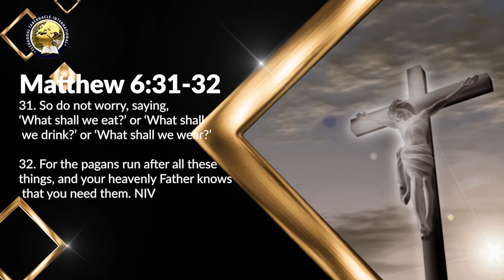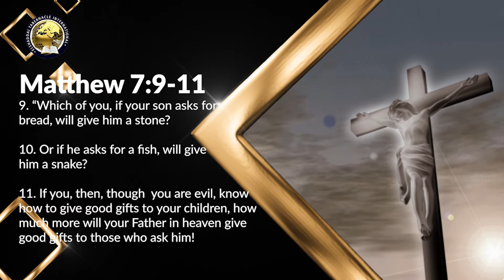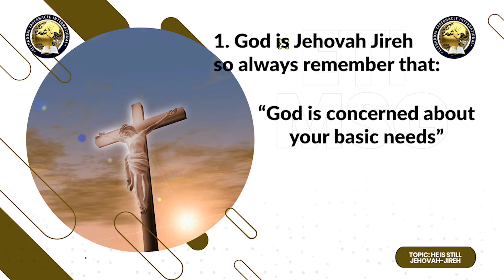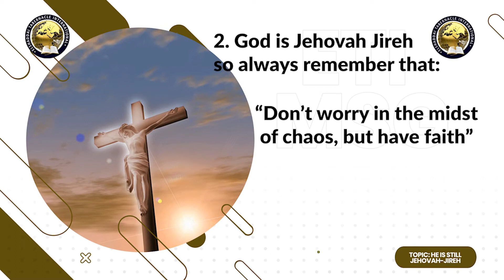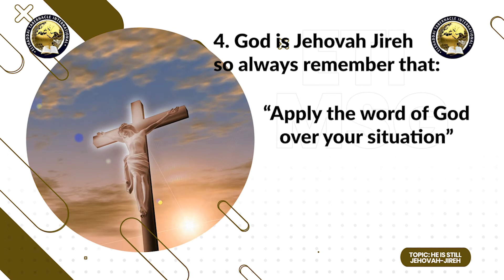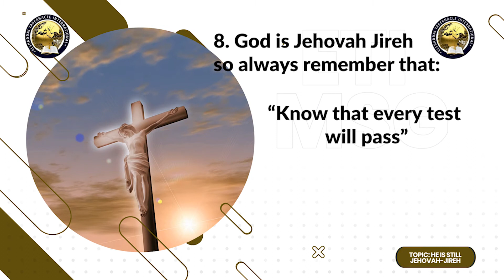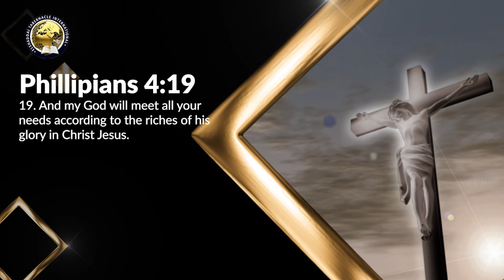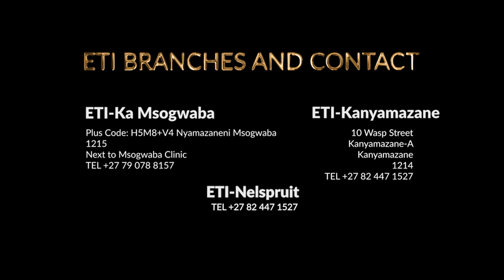He is still Jehova Jireh - Ps Zwakele Masuku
The Lord that provides.

Matt 6:31-32

31 So do not worry, saying, ‘What shall we eat?’ or ‘What shall we drink?’ or ‘What shall we wear?’ 32 For the pagans run after all these things, and your heavenly Father knows that you need them.

The Lord, Our Heavenly Father, is aware of our needs. He is concerned about our earthly needs.

Matt 7:9-11

9 “Which of you, if your son asks for bread, will give him a stone? 10 Or if he asks for a fish, will give him a snake? 11 If you, then, though you are evil, know how to give good gifts to your children, how much more will your Father in heaven give good gifts to those who ask him!

Points To Remember:

1. God is concerned about your basic needs.
2. Don’t worry in the midst of chaos, but rather, have faith.
3. Trust in God’s Perfect Timing
4. Apply the word of God over your situation.
5. Have your priorities right even in the midst of chaos.
6. Learn to develop patience.
7. Make all your requests known to Him through pray.
8. Know that every test will pass.

Phillipians 4:19